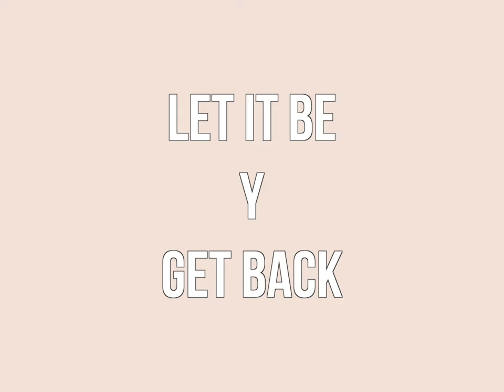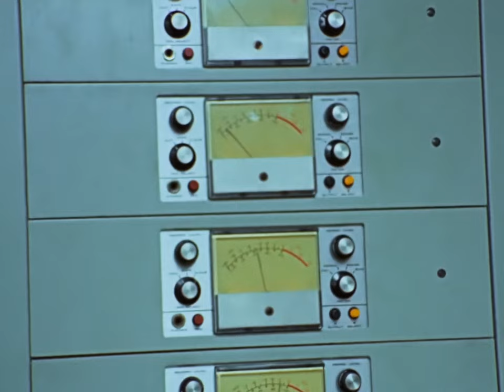EL DÍA QUE SE DETUVO EL MUNDO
El 30 de enero de 1969 fue un día muy importante para la música y también para el cine, aferrándome a este último factor, utilizándolo como excusa para hablar de mi banda favorita y aprovechando el reciente reestreno de "Let It Be", el video de hoy es sobre "The Rooftop Concert". Me voy bastante por las ramas, siento que es una historia que merece ser vista desde muchas ángulos y eso es lo que intento, espero que les guste.